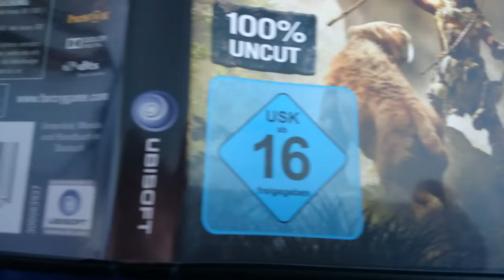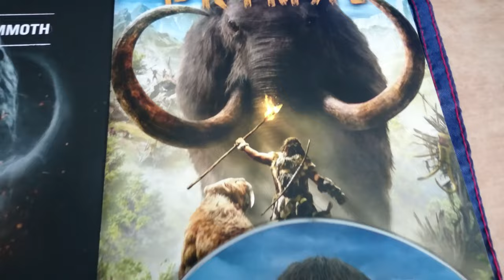Unboxing PC Far Cry Primal Sonder-Edition Legende des Mammuts 4K 2160p